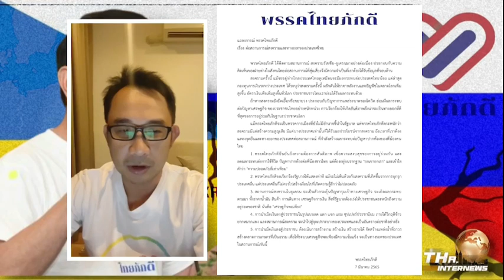แถลงการณ์พรรคไทยภักดี ต่อสถานการณ์สงครามและทางออกของประเทศไทย | THA Internews